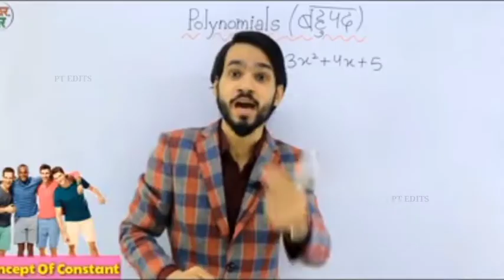FAKE FRIENDS MEANINGFUL LINES BY DEAR SIR PT EDITS. 😒FAKE FRIENDS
fake friends status fake friends dear sir meaningful lines